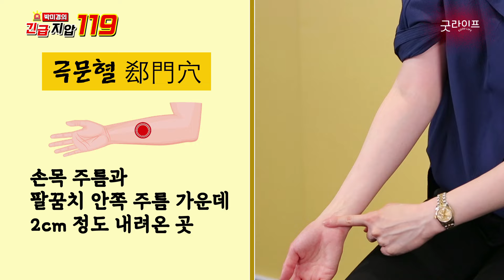손이 자꾸 저리고 아플 때 여기를 누르세요! - 박미경의 긴급 지압 119 #15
하루 종일 쓰게 되는 손
그래서 찌릿찌릿한 손 저림 통증이 자주 발생하는데요
1분 만에 손 저림 없애주는 지압법 따라 해보세요^^

인간은 손을 쓰는 동물이라고 하죠
우리 몸에서 가장 많이 사용하는 게 바로 손일 텐데요
집안일을 하다가, 컴퓨터를 하다가 수시로 찾아오는 손 저림
여러분은 어떻게 해결하시나요?

박미경 한의사가 알려주는 손 저림 없애는 지압법!
손쉽게 배워서 앞으로 손 저릴 때마다 참지 말고 활용하세요!

박미경의 긴급 지압 119 (매주 일요일 저녁 7시 업로드)